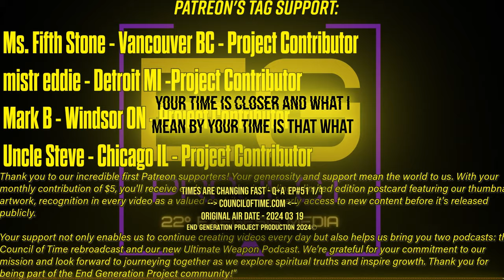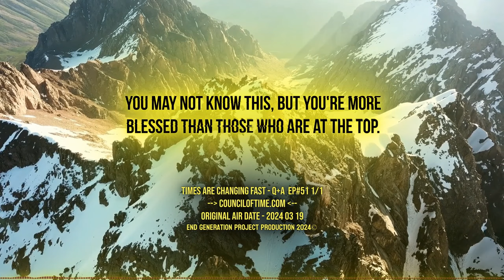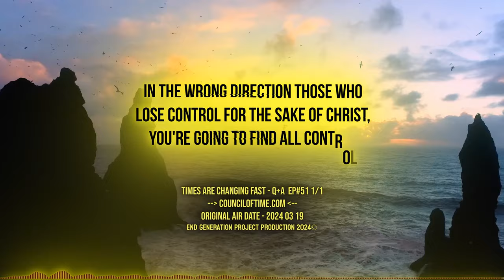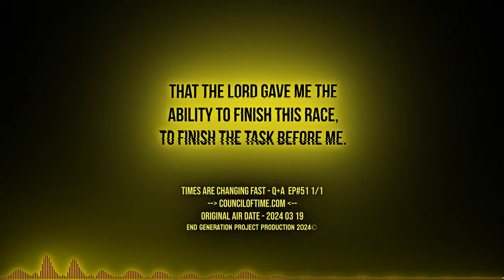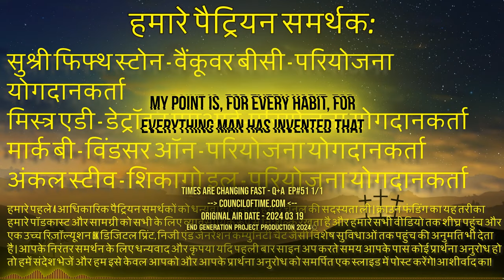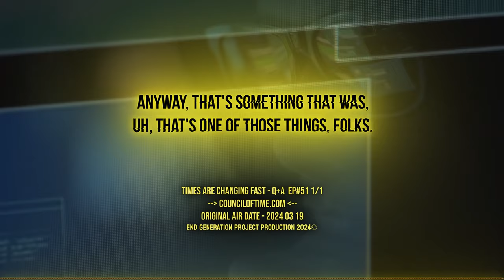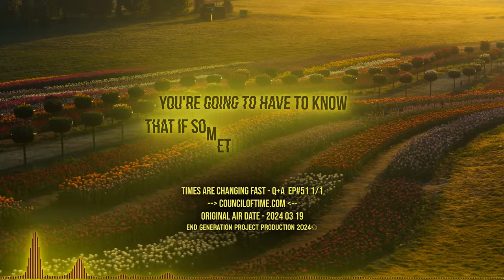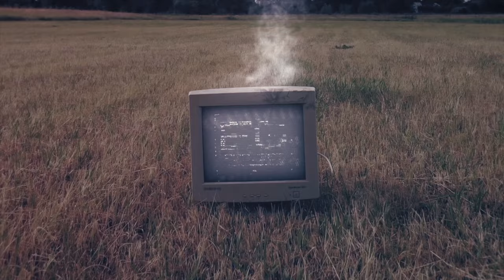Insights on the Importance of Truly Understanding the Essence (Breaking News Update)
Insights on the Importance Truly Understanding the Essence (Breaking News Update)

Join our Project and help us continue to bring you content

DESCRIPTION:
Welcome to today's rebroadcast podcast number 51 titled: 'Insights on Understanding of the Essence,' featuring Mike from C-O-T, along with other esteemed speakers, replayed on the End Generation Project including our new podcast called “The Ultimate Weapon”. Our podcast showcases daily excellence through discussions led by Christian apologists and renowned speakers addressing topics like addiction and alcoholism.

In this thought-provoking video, Michael from Council of Time (COT) shares invaluable insights on the importance of truly understanding the essence of Christ's teachings amidst the noise of modern discourse. He urges viewers not to merely engage in reading to counter opposing viewpoints, but rather to delve deep into knowing who Christ is and embodying His teachings in their lives.

In today's world, Michael observes, verbosity often masks simplicity, leading to unnecessary complexity and confusion. Drawing upon real-life examples, he highlights how individuals tend to relinquish their ability to think critically, waiting for others to take the lead. Through a vivid anecdote of setting up a campfire, Michael illustrates how people often complicate decisions, using academic jargon instead of embracing simplicity.

Join Michael from Council of Time (COT) daily excellence on this transformative journey towards clarity, understanding, and living by the truth that transcends mere words. Take the first step towards a life of authenticity and purpose by watching this compelling video now.🎙️

Join us on a mission of enlightenment and empowerment! Be part of our vibrant community as we explore profound insights and navigate the complexities of our world alongside today's most gifted speakers in recovery and eschatology. Your support drives our mission to spread truth and faith. The two main ingredients for getting sober and living a meaningful life. By joining our locals community, you'll play a vital role in propelling our project into its next phase, including translating and dubbing our content into over 12 languages. With just a $5 monthly subscription or donation or any amount you choose, you'll keep us on the air and ensure our continued impact. Don't miss this chance to be part of something transformative, carry the message of recovery to those out there still suffering. Explore the benefits of becoming an Official End Generation Project Contributor or Coordinator. Plus, donate for a prayer request and receive 1 minute of video time with a slide for our thousands of viewers. and let's journey together toward greater understanding and enlightenment!🎙️

Chapters:
00:00:00 - Intro
00:02:00 - Skip intro
00:11:09 Your not adding to anything
00:22:58 Because you'll miss the whole thing
00:36:27 The insurvivability of the desert
00:52:40 Look at what the Lord has already started
01:11:27 Thats my knowledge
01:28:20 How many of you guys live in a city?
01:44:12 Outro
🎙️🎙️Visuals by Videobolt - Customizable Templates for music videos, podcasts, business branding, social media and many many more! Save hours of editing and get your content looking professional.